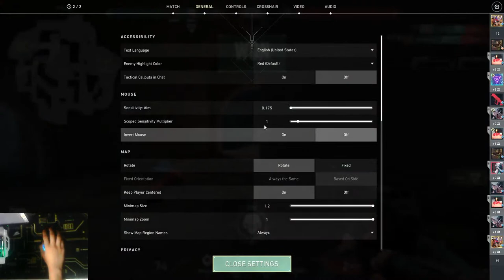Valorant Live #10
oh doggie this is gonna be one heck of a day